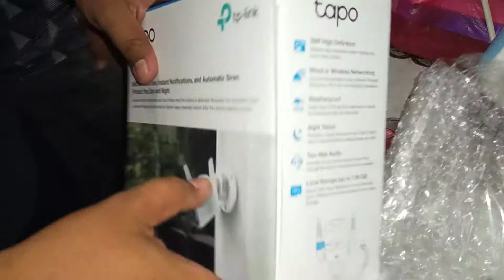UN-BOXING ONLINE ORDER - OUTDOOR SECURITY WIFI CAMERA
Because of the incident happened to my Pet Gucci that has been bumped by a Car driven by a Policeman & after confrontation resulted to Gun-Toting by the Police to my Son..If said incident caPtUred by the brgy CCTV we will surely filed complaint to said Police for some violation easily but since our Brgy Cctv is deffective we decided to have our own for future security file...